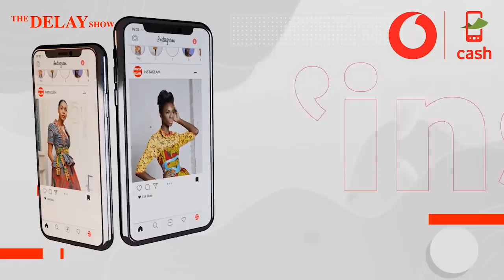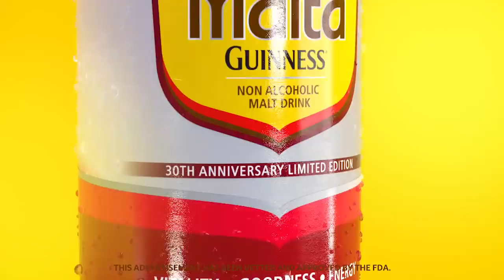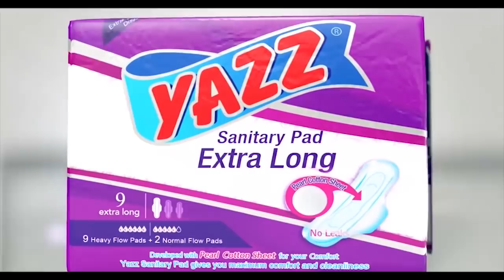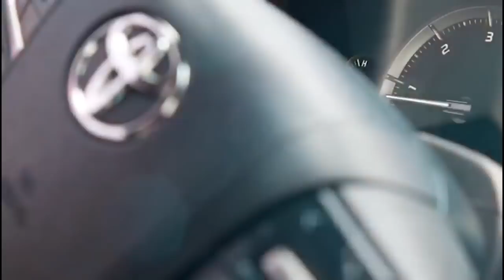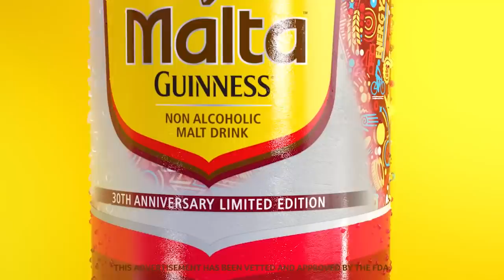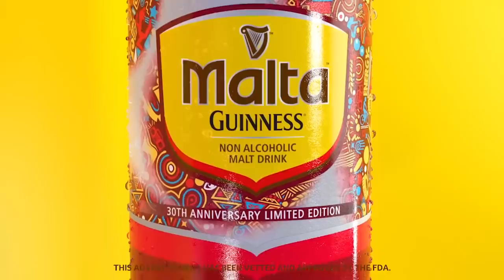DELAY INTERVIEWS MS NANCY